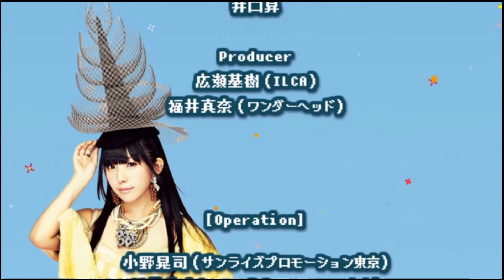でんぱ組.inc 2014武道館公演エンディング動画